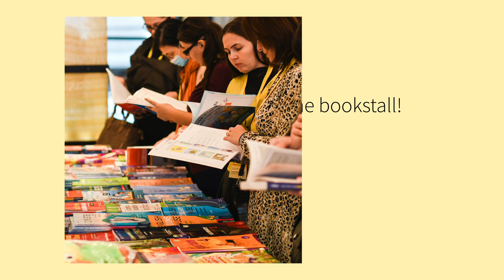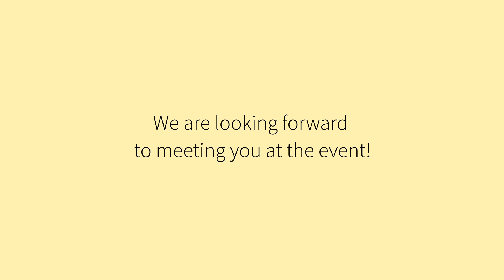National Geographic Day - May 6, 2023, Bucharest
NATIONAL GEOGRAPHIC LEARNING DAY, BUCHAREST. Come and meet the National Geographic Learning world-renowned authors and trainers! Chia Suan CHONG, writer, communication skills trainer, teacher trainer and author. Flo FEAST, National Geographic Learning ELT Sales Executive for Central and Eastern Europe, qualified trainer and content developer